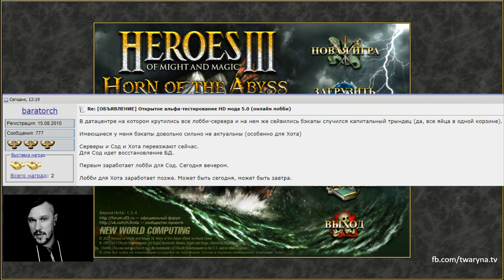Герои 3: Причал vs. Темница [2sm4d(3) vs. YaR] + Замок vs. Крепость [JC vs. YaR]